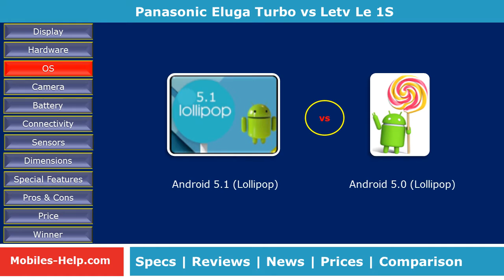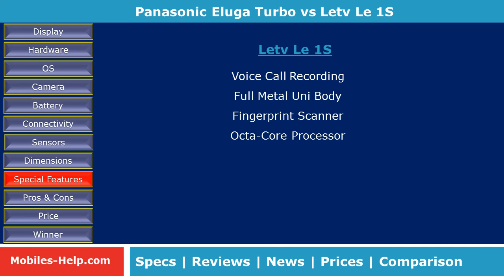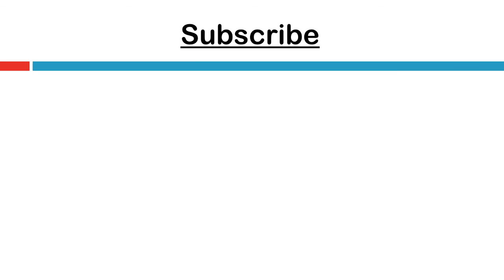Letv Le 1S vs Panasonic Eluga Turbo - Comparison & Review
Watch the detail comparison and review between Panasonic Eluga Turbo and Letv Le 1S. Comparison is done with features such as display, processor, camera, os, design, battery, dimensions, etc. Also watch the pros and cons, prices of both phones.
5.0 Inch HD (1280 x 720) [16:9] IPS-LCD Screen
Android 5.1
13.0 MP & 5.0 MP Camera
1.5GHz octa-core
3.0 GB RAM, 32 GB Internal Memory up to 32 GB
2350 mAH battery
Panasonic Eluga Turbo review, unboxing, full specification, features, news, price, preview, specs, Note, camera,
5.5 Inch FHD (1920 x 1080) [16:9] IPS-LCD Screen
Android 5.0
13.0 MP & 5.0 MP Camera
2.2 GHz Octa Core Helio X10 Turbo MTK 6795T
3.0 GB RAM, 32 GB Internal Memory & No External Memory
3000 mAH battery
Letv Le 1S review, unboxing, full specification, features, news, price, preview, specs, Note, camera,